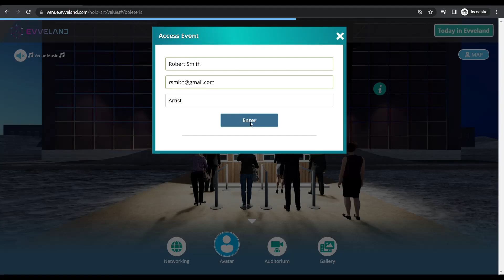Welcome to the Holo-Verse, the home of Holo-Art in Evveland Metaverse.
A short intro video showcasing the main features of Holo-Art´s home within Evveland.